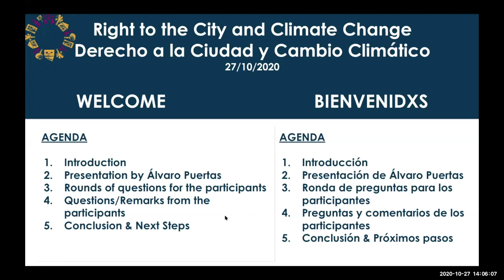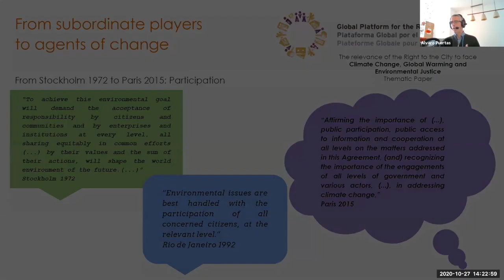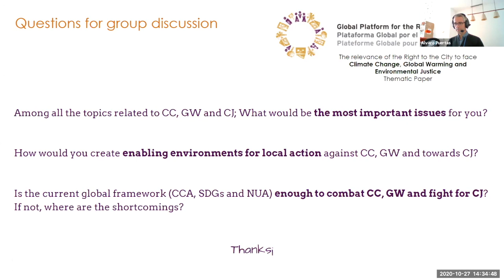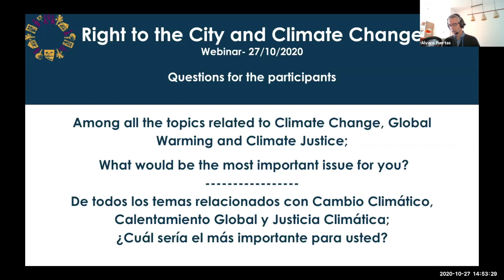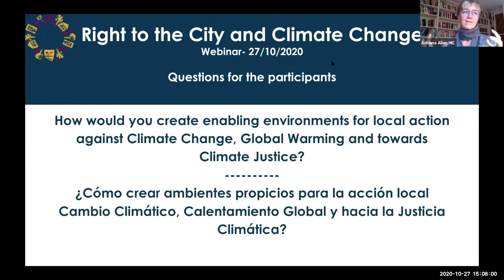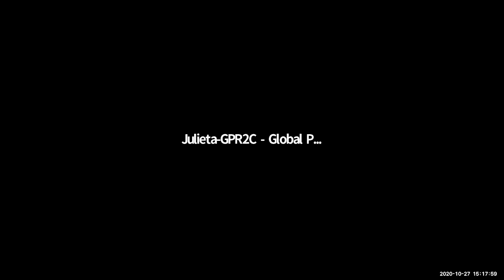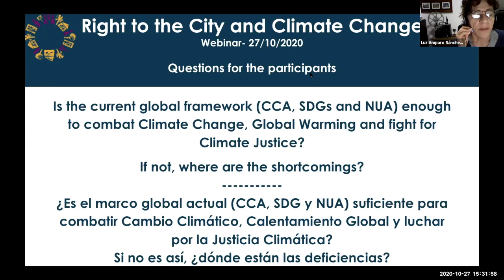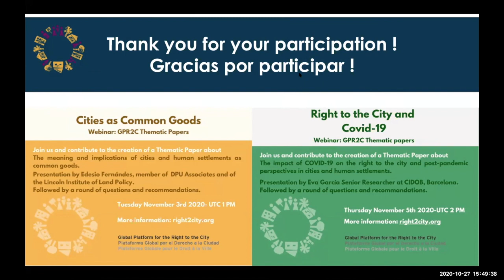GPR2C Webinar: Right to the City & Climate Change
First Webinar for the elaboration of the GPR2C thematic papers.
Webinar on October 27th 2020.
Presentation of Alvaro Puertas' work for the Thematic Paper: Right to the City and Climate Change.
Discussion with the participants.